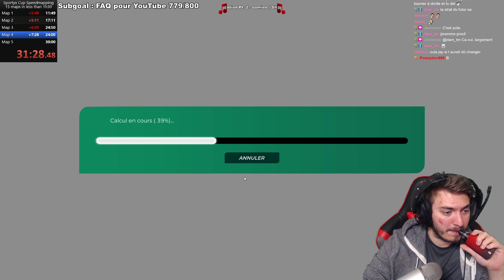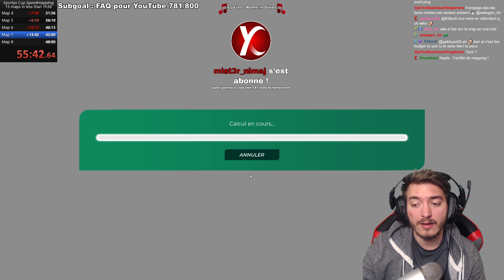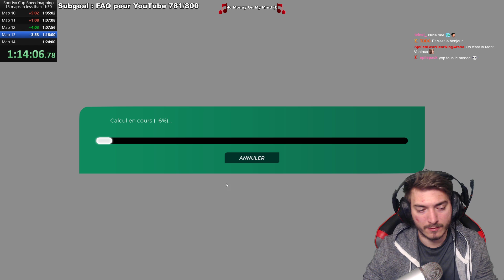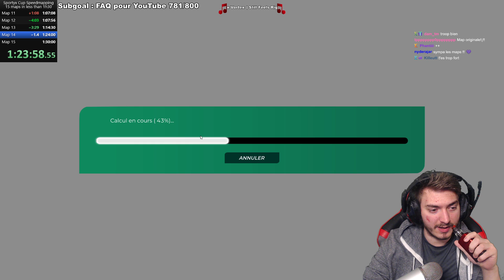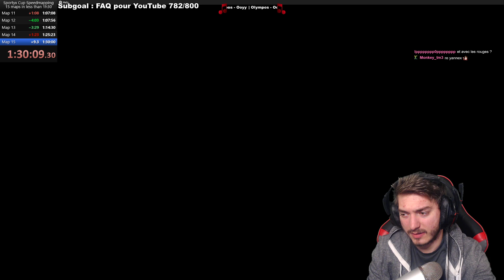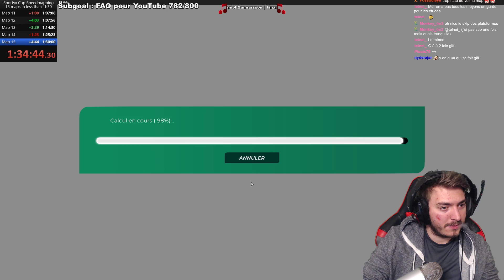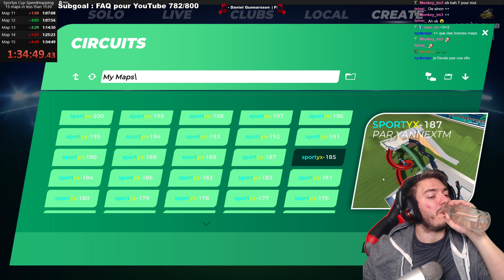JE M'APPLIQUE VRAIMENT ! | Speedmapping Sportyx Cup S3E3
Pour la Sportyx Cup je fais un speedmapping à chaque fois, 15 maps en 1h30, soit une moyenne de 6 minutes par map !
Si vous appréciez voir le Speedmapping n'hésitez pas à me dire dans les commentaires et je peux potentiellement continuer à les upload !

La cup est ouverte à tous ! Elle se déroule tous les vendredis !
L'ouverture du serveur se déroule ainsi, à 19h50 je donne le mot de passe aux subs et à 19h55 aux autres. En général il y a ~40 subs qui se connectent et il reste 60 slots pour les autres !
15 nouvelles maps inconnues par édition ! (10-20sec)
4 minutes de Time Attack par map !
Vos PBs sur chaque map sont additionnés pour avoir votre temps total et le classement est fait en fonction !

Le mot de passe et toutes les infos se trouvent

- VOD du 19 novembre 2020 -